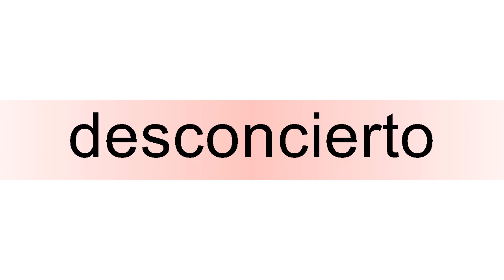How to pronounce desconcierto